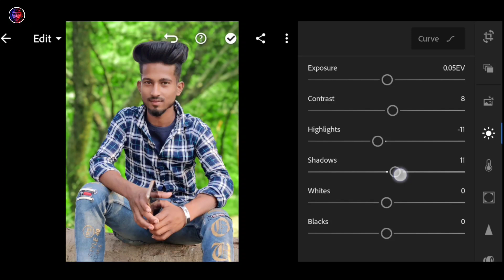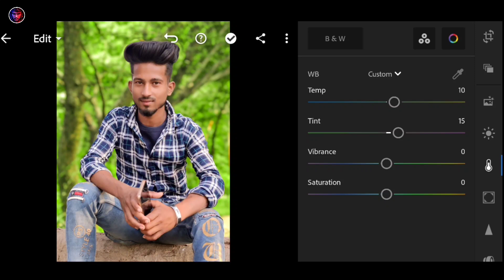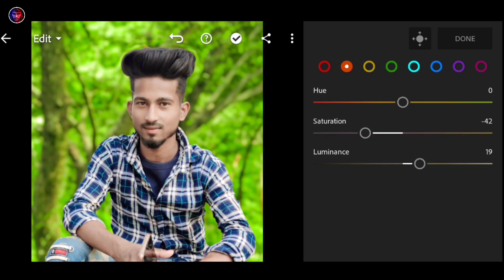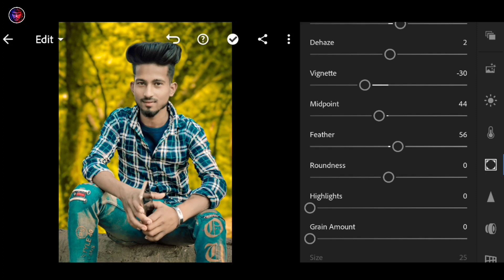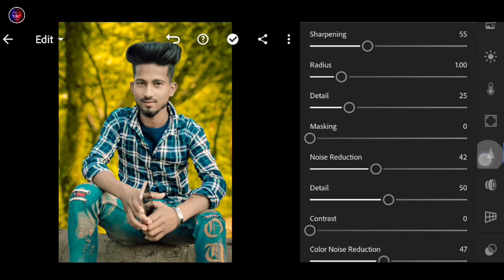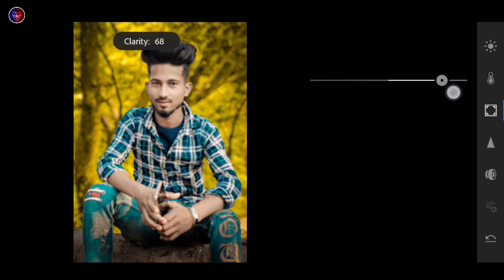How to us lightroom Colour and Mix tools || complete lightroom mobile retouching in 2 steps ! part-2